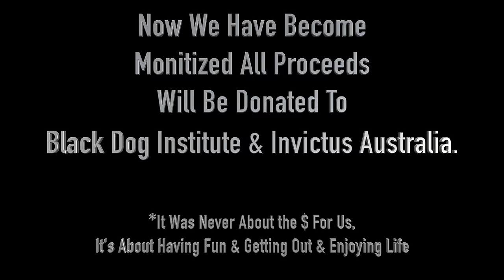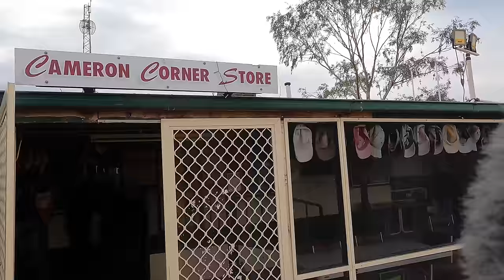Camerons Corner | Strzelecki Track | Farina - South Australia's Ghost Town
In this episode we hit Farina via the Strzelecki Track from Camerons Corner.

This brings an end to our Outback Queensland adventure and we go through some lessons learnt and things we would do differently with our Panda13.

All money from this episode is donated to non profit charities Black Dog Institute and Invictus Australia.